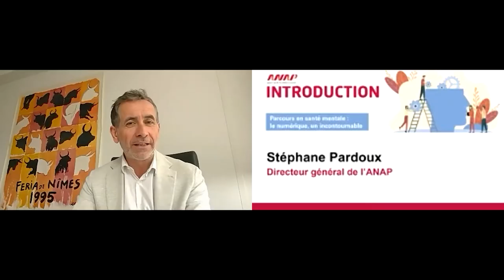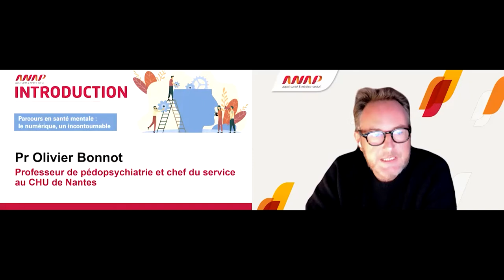Webconférence Psychiatrie & Santé mentale - 15 octobre 2021 : le numérique (introduction)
00:00 : introduction de Sophie Voinis (journaliste)
01:33 : introduction de Stéphane Pardoux (ANAP)
03:46 : introduction d’Olivier Bonnot (CHU Nantes)

Webconférence Psychiatrie & Santé mentale du 15 octobre 2021 animée par Sophie Voinis (journaliste) : Parcours en santé mentale : le numérique, un incontournable